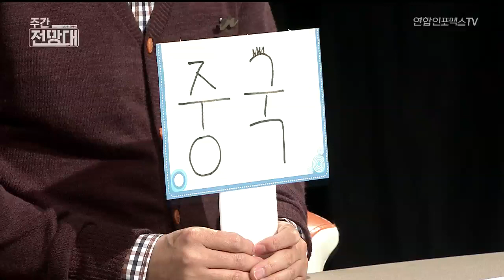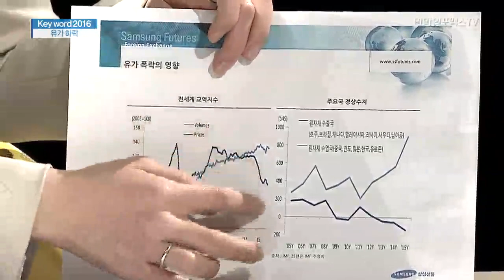[주간전망대146] 2016년 글로벌금융시장 키워드 #2015.12.28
전문가들이 뽑은 키워드로는 중국경제 구조 변화에 따른 원자재 시장의 영향과 중국증시 급락과 위안화 평가절하를,  세계경제에 영향을 준 저유가와 저성장, 저금리, 저물가 등을 꼽았다.

유가 하락은 반등 가능성이 쉽지 않아 내년까지 저유가가 지속될 것으로 전망했다. 미국과 중국의 경제적, 정치적 관계는 견제 분위기가 지속될 것으로 예상했다.

미국금리 인상은 제조업 부흥에 들어선 미국경제가 저금리의 부작용을 줄이려는 의도로 보이며, 글로벌 통화정책 간의 서로 눈치 보는 형태가 지속될 것으로 그레이트 다이버전스가 아닌 컨버전스가 지속될 것으로 보인다.
한국의 통화정책은 신중해야 할 필요가 있다. 통화정책 방향보다는 정부의 정책 기조 변화와 수요 위주의 정책이 필요하다.

신흥국시장 변동성은 투자주도에서 소비주도로 넘어가는 중국경제가 5% 성장을 기록하기 힘들어 보인다. 정책기대감에 따른 주식시장 반등 가능성이 예상되며, 이미 반영된 신흥국시장의 환율은 추가 약세 폭은 줄어들 것이다.